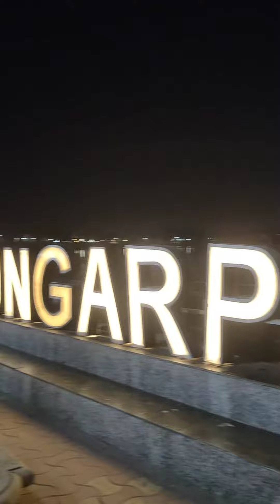Dungarpur, Rajasthan Gaib Lake डूंगरपुर, झील राजस्थान मुसाफिर हूं यारों